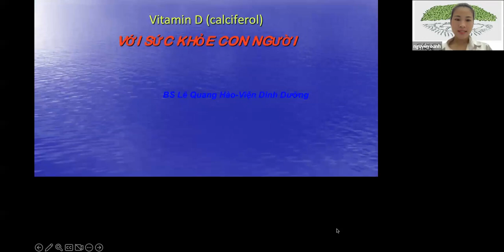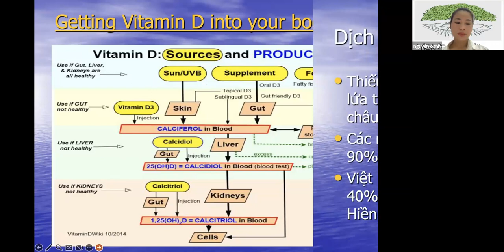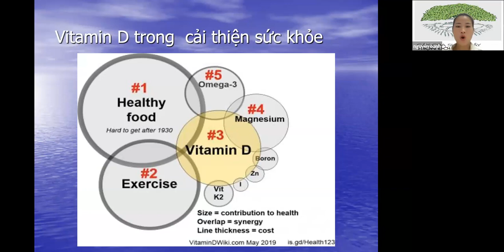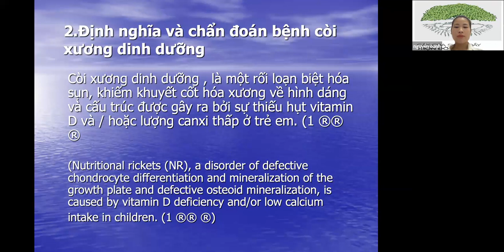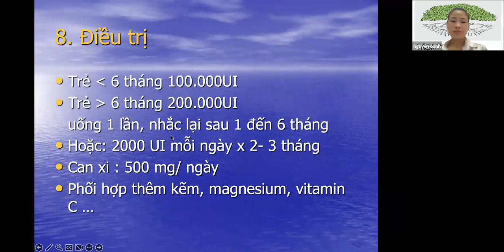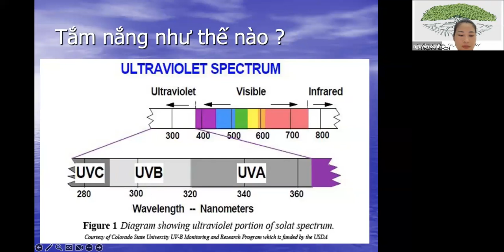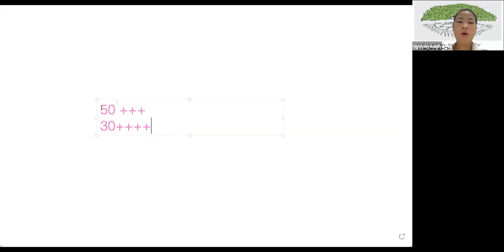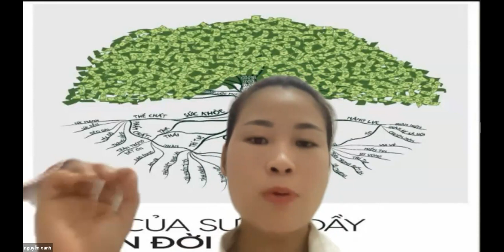Buổi 17. Sức khỏe - Sắc đẹp - VitaminD / Cô Nguyễn Oanh